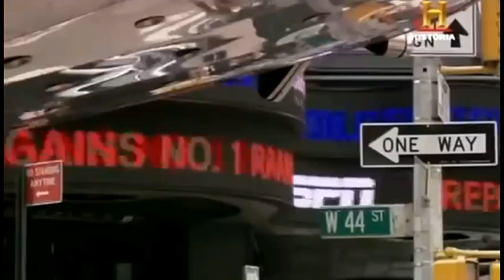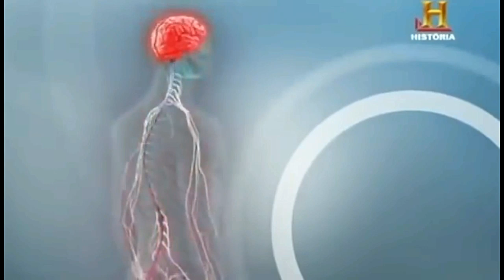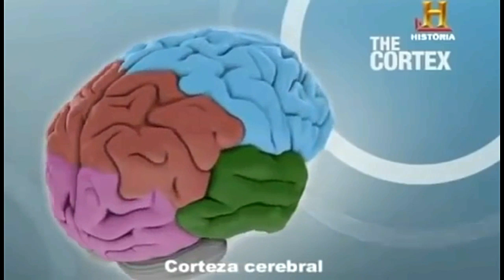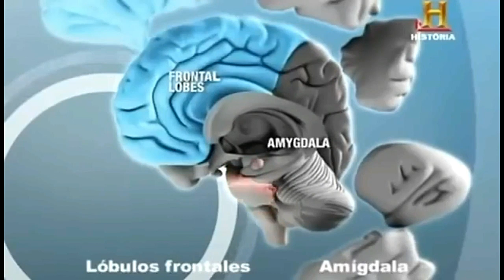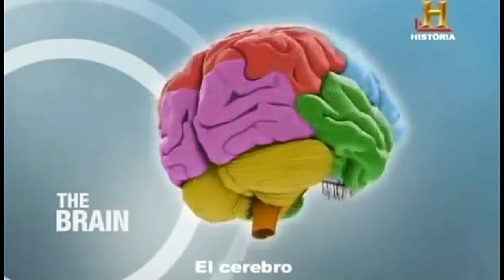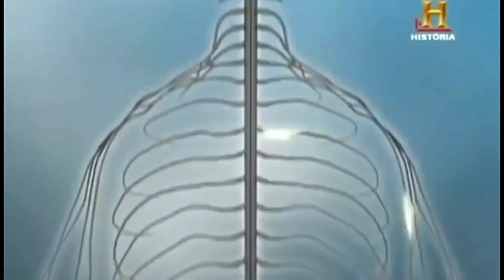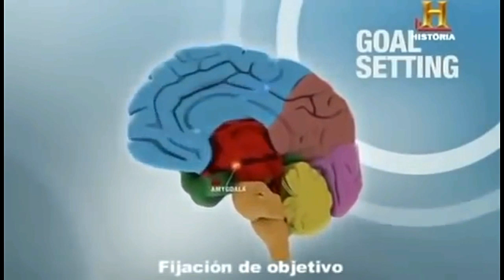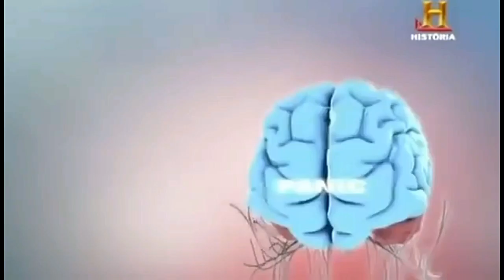Entreando el cerebro para vencer el miedo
Tenemos que distinguir dos clases de miedo: el miedo que nos ayuda a ser sensatos y prudentes y el miedo que nos
lleva hacia él hacia el bloqueo. A eso yo le llamaríamos pánico .
sabemos perfectamente que cuando el pánico se apropia de nuestra vida,  hay cambios profundos en el riego sanguíneo del cerebro. En aquellas áreas cerebrales que nos permiten ver las cosas con perspectiva,  tomar decisiones correctas o ser más  creativos para buscar una salida eficaz. Estas áreas son profundamente bloqueadas.